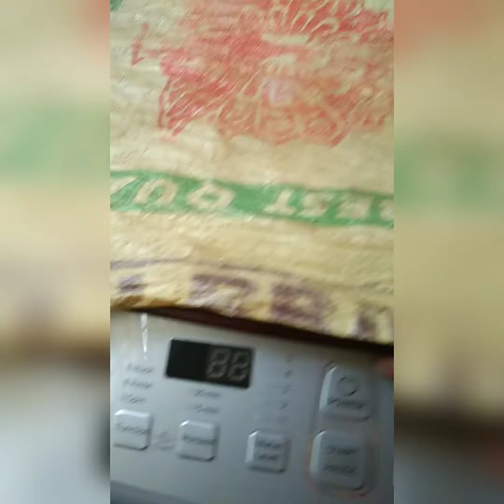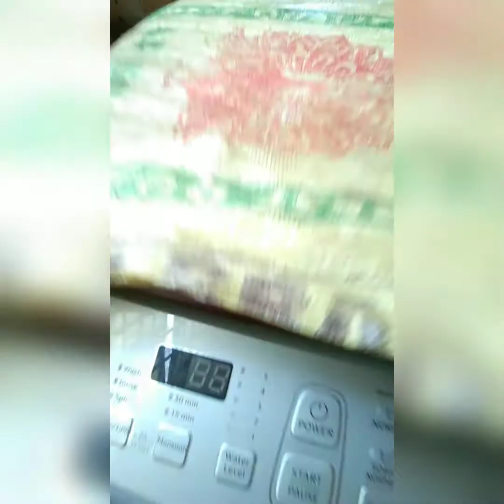tips tips tips